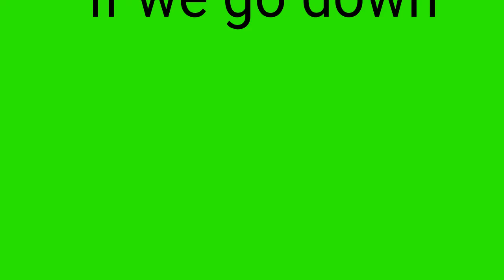Paris meme collab with me y'all!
OK this is a collab you can join me is not a yt account I know so just do your best and you have to be at lease at 50 sub's to do this and have fun collabing with my mutt floofy muffin